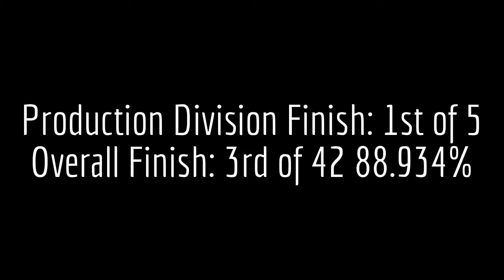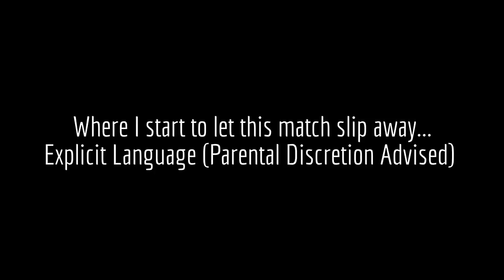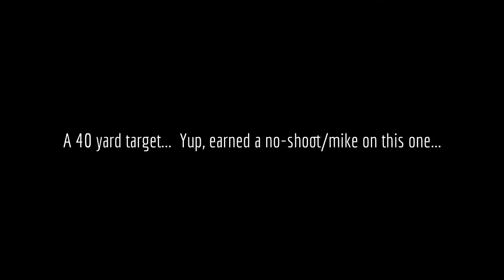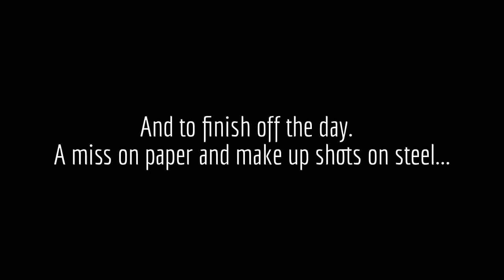Leo Deleon, Cache Practical Shooters March 2015 Club Match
The second half on this match turned into a rough one for me.  Really need to let bad stages go and take one stage at a time...